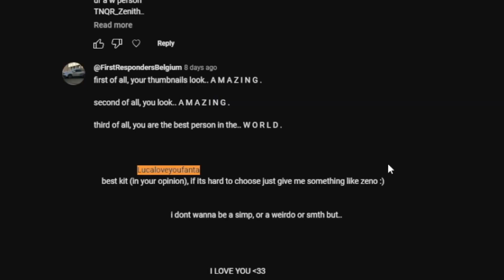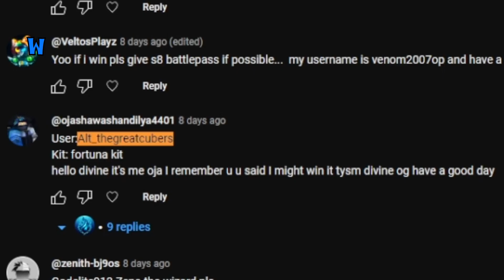The CHOSEN ONES | Roblox Bedwars Giveaway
Next sub goal is 1k and once reached, I will be giving out 5 kits instead of just 3. I just gain subs TOO fast, not that I'm exactly complaining.